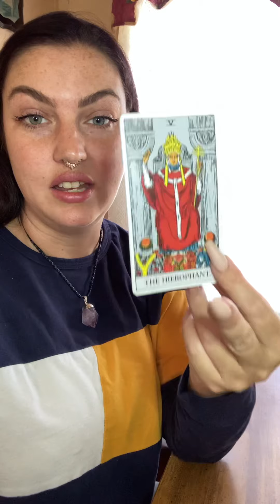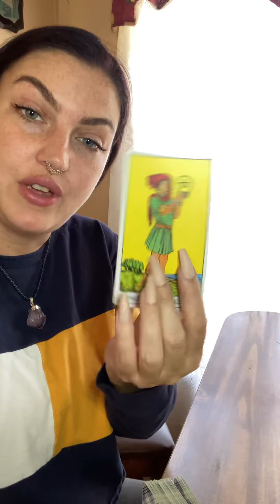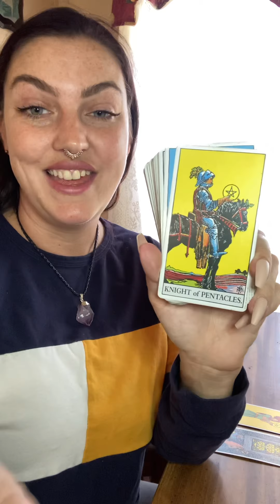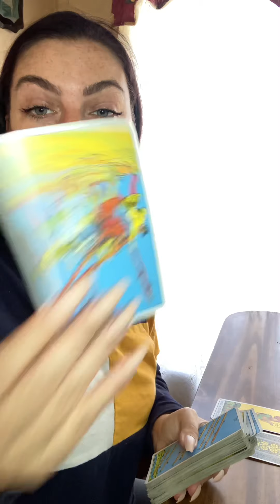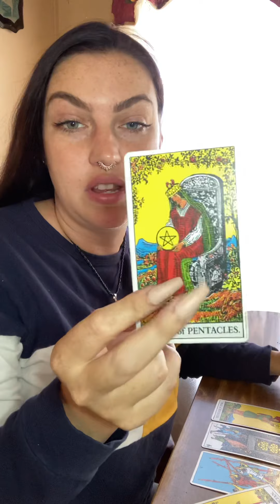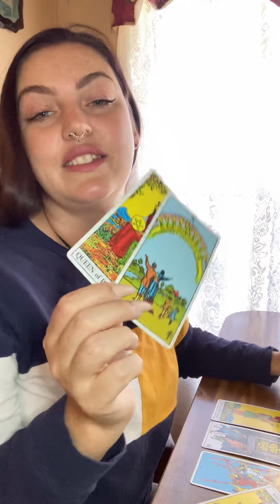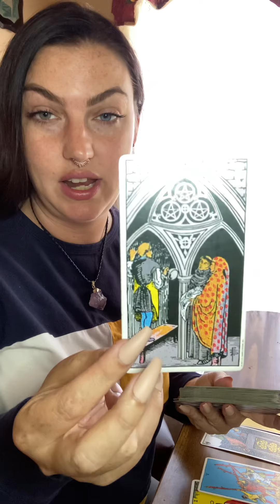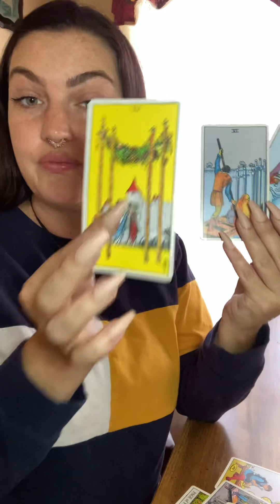Earth signs: highly protected and stepping into your power ✨AND helping others 🥳🙏🙌🏼😇❤️‍🩹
Fb business page - LaShea Moon - I go live on Wednesdays
Instagram -  libbylashea - I go live on Thursdays